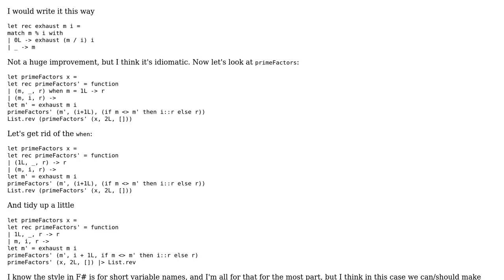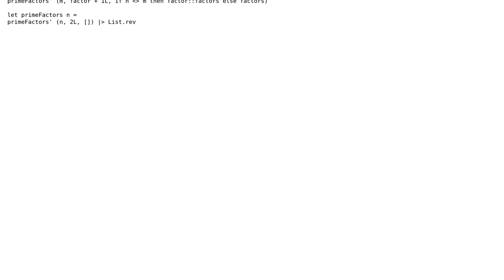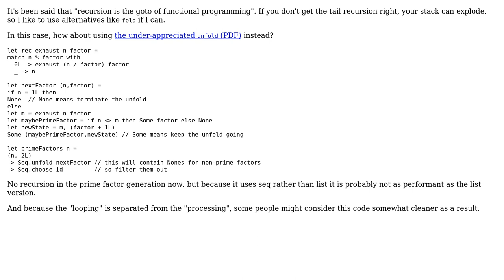Code Review: Replacing an F# loop over a mutable variable by an immutable approach (2 Solutions!!)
Code Review: Replacing an F# loop over a mutable variable by an immutable approach

With thanks & praise to God, and with thanks to the many people who have made this project possible! | Content (except music & images) licensed under CC BY-SA | Music | Images & others | With thanks to user mjolka user Jamal user Grundoon user devoured elysium and the Stack Exchange Network Trademarks are property of their respective owners. You are responsible for your own actions.